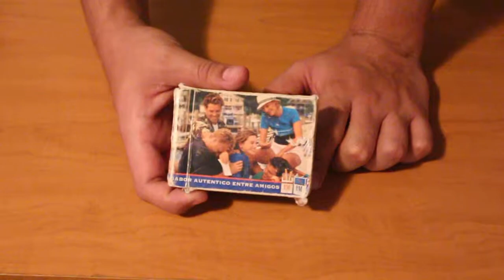Colección de barajas 2015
Aunque es pequeña, con mucho orgullo les presento mi colección de barajas.